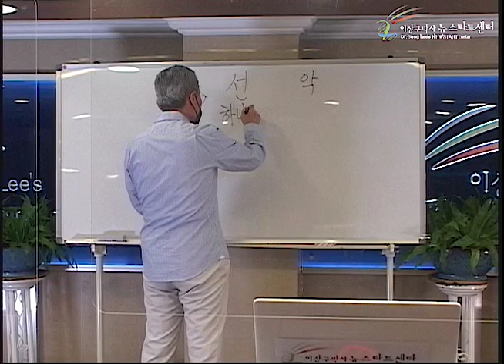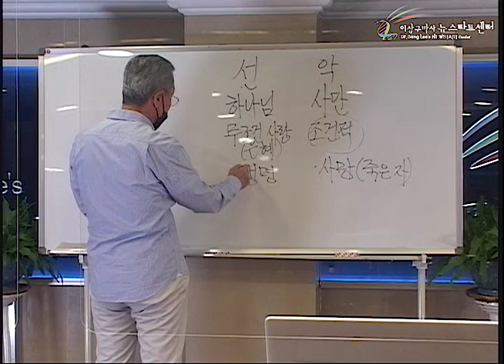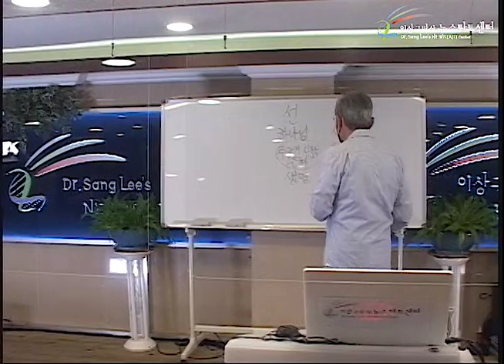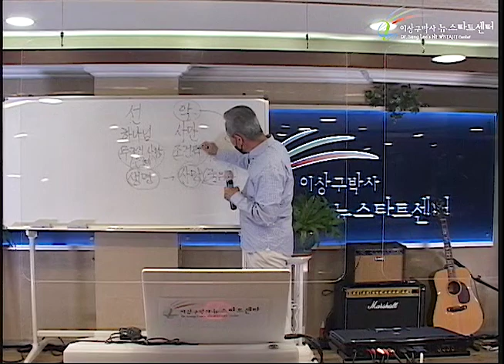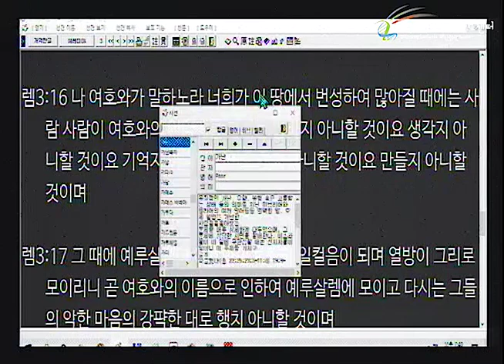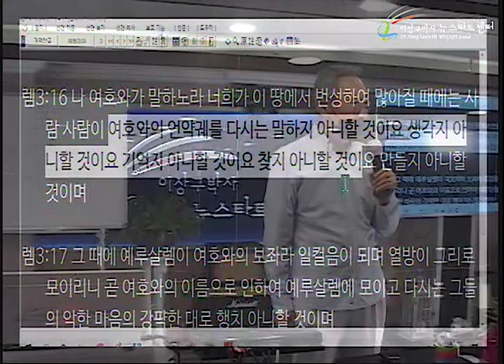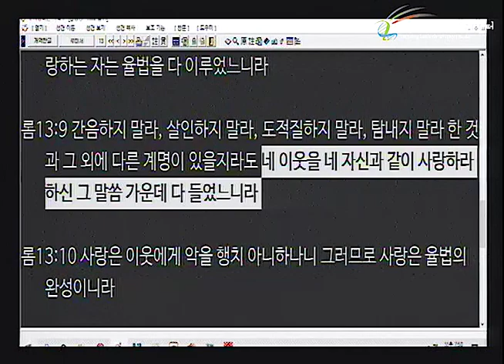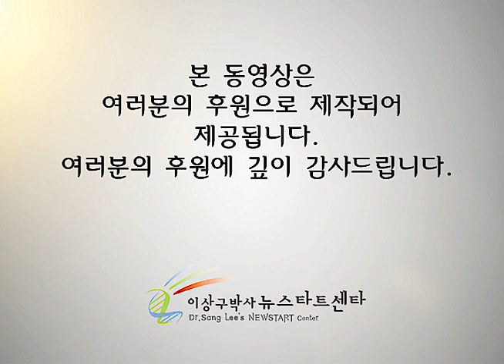H252 11 악이 악인을 죽인다! 선(하나님)은 악인을 살피신다